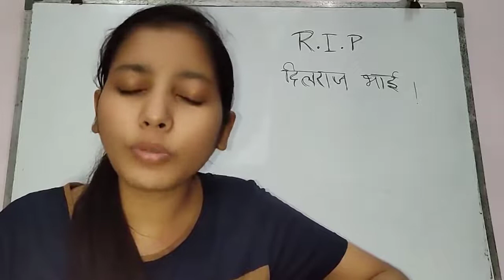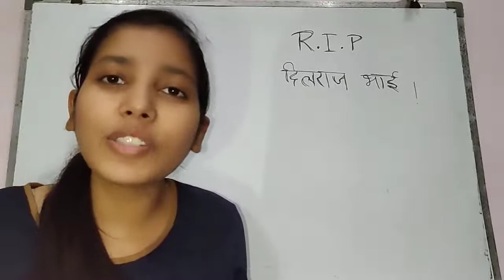MR. INDIAN HACKER Is No More 😭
In this video We have discussed about MR. INDIAN HACKER (Dilraj Singh)